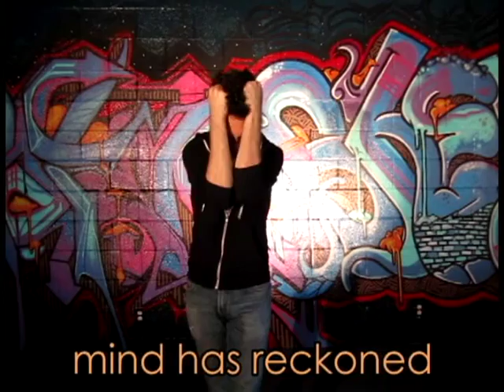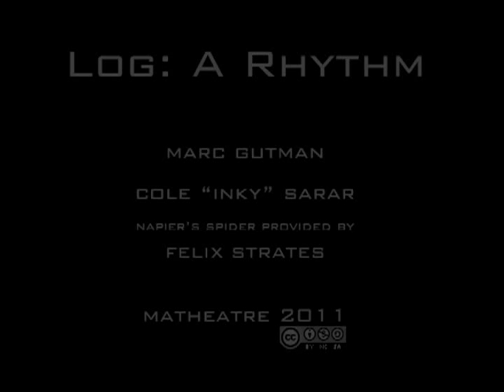Log: A Rhythm.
The brightness of a star,
The shaking of the ground,
Computational complexity,
The power of a sound.

The acid in your jar,
The measurements are found
On a logarithmic scale,
The only way I'll be allowed,

To see the different sizes when the range is just too great,
From super small to super large, is hard to contemplate,
But log base ten will strike and then it's quite appropriate,
One millionth is negative six, a hundred million's eight.

See, a logarithmic scale is most concerned with magnitude,
at log base ten the jump is ten times from the one to two.

And two to three and three to four each step is ten times more.
And when we get to sixty-three we'll fill space universally
with grains of sand the hand of Archimedes' mind has reckoned
that to find a beach this large without an ocean is a crime,
like every passive second spent in haste!
Desert the massive massive waste of space-- time to realign
less focus on the sand, more focus on mankind.

As population rises in an exponential manner,
Like markets do though they seem too prone to constant disaster,
A logarithmic scale will help us see the patterns faster,
at last a graph so prone to change, becomes a graph so rearranged
to lines and planes these simple gains brought to us by a man so strange:

A marvel of a Scotsman and a real necromancer,
kept a spider in a box like any real techno-dancer.
Named John Napier of Merchistoun, of which he was the laird.
Invented bones. wrote tomes of logarithmic prose.
Promoted points alone in action, Decimals to pwn the fractions!
Simon says, "I miss the circles - but - I think that's just my first reaction."

An exponential turnaround.